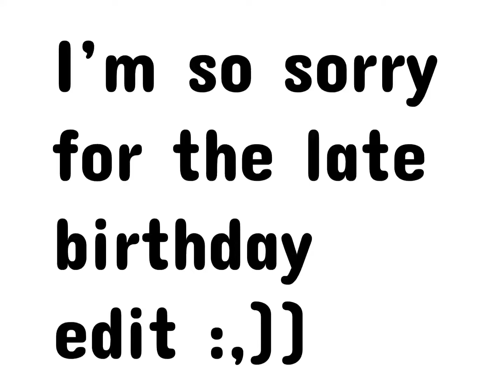❀Twilight_aqua_hero birthday edit❀She wolf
I’m literally so sorry this is late but it’s the thought that counts right-?
This is so bad but I tried to include some of their fav characters or characters they like!
Help what happened to the quality
Time to do maths homework now yay…
To Twilight…HAPPY LATE BIRTHDAY! You’re literally so so kind and supportive to everyone and have such a optimistic view on everything , your comments make me so happy because you always know what to say! You’re so talented as well, no matter what your style I love your edits! Thank you for being such an amazing friend and I hope you had a lovely day!

❀Song-She wolf by Shakira
❀Characters-Tenko Chabashira, Aratako Itto, Hajime Hinata, Nao Egokoro, Squid Ink cookie, Hu-Tao & Yanfei
❀Games-Danganronpa, Genshin impact, your turn to die & cookie run kingdom